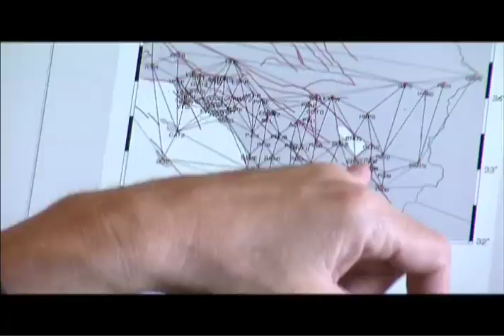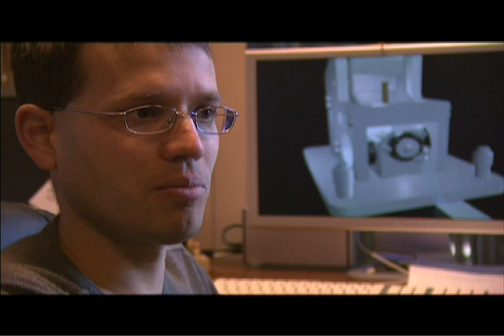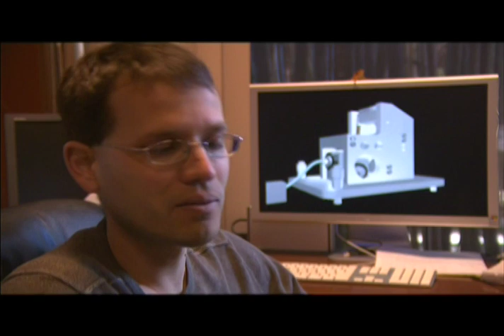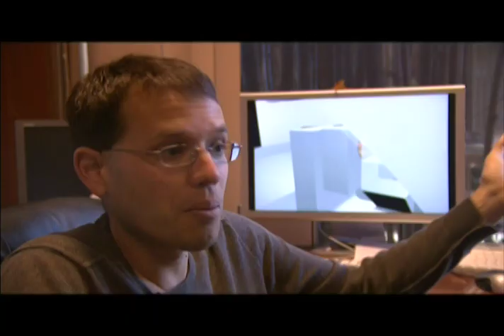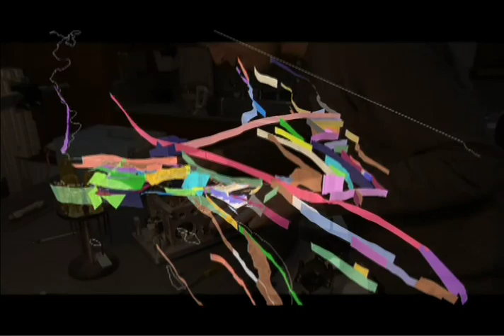A Step Ahead of the Next 'Big One'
From detection to warning, Scripps researchers are helping preparations for Earth's most elusive natural hazard.